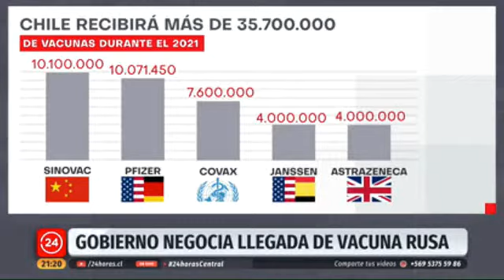Video reportaje con Dr Nicolás Muena - TVN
Reportaje realizado en noticiero central TVN sobre negociación para llegada de vacuna Sputnik V, con Dr Nicolás Muena, virólogo de la Fundación Ciencia y Vida